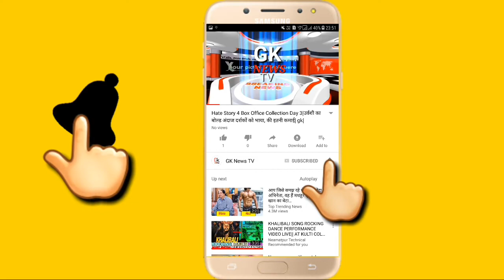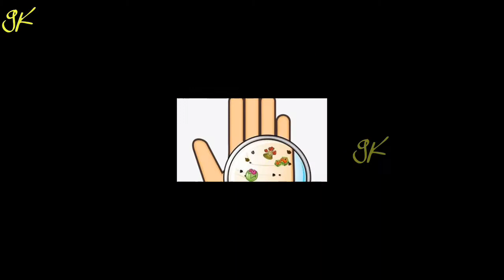ये 3 गलतियाँ जो आप रोज़ करते हैं जिनके हैं भयंकर परिणाम| 3 mistake we done it effect on health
ये 3 गलतियाँ जो आप रोज़ करते हैं जिनके हैं भयंकर परिणाम

हम दिन भर कुछ न कुछ करते रहते हैं लेकिन क्या आपने कभी सोचा है कि आपकी आदतों में से कौनसी आदतें आपकी बेकार हैं जिन्हें आपको बिलकुल भी नहीं करना चाहिए क्यूंकि इससे आपकी स्वास्थ्य पर काफी असर पड़ता है| इसीलिए आज हम आपको कुछ ऐसी आदतों और गलतियों के बारे में बताएँगे जिन्हें यदि करते हैं तो काफी नुकसान हो सकता है|

नाखून चबाना

कई बार देखा जाता है लोग अपने नाखून चबाने लगते हैं क्यूंकि उन्हें यह लगता है कि इससे वो अपना स्ट्रेस दूर कर सकते हैं लेकिन आपको बता दें कि नाखून चबाना एक बहुत गंदी आदत है| इससे आपको कई तरह की परेशानियों से गुज़ारना पढ़ सकता है क्यूंकि जब आप नाखून चबाते हैं तो बैक्टीरिया आपके मुंह में चले जाते हैं| इसीलिए स्ट्रेस दूर करने के लिए नाखून नहीं बल्कि कुछ खाना या फल खा लीजिये|

कान का मैल साफ करना

कई लोग कान का मैल साफ करने के लिए आपने कानो में माचिस की तीली या फिर कुछ नुकीली चीज़ डालते हैं जो बहुत ही गलत आदत है और इससे आपको काफी नुकसान हो सकता है क्यूंकि जब कान में कोई नुकुली चीज़ डालते हैं तो हो सकता है इससे आपके कान के अंदर का हिस्सा छिल जाय| इसीलिए कान मैल साफ़ करने के लिए आप रुई का ही इस्तेमाल करें या फिर डोक्टर के पास जाएँ|

बाथरूम जाने के बाद हाथ नहीं धोना

कई लोग बाथरूम में जाने के बाद आपने हाथ नहीं धोते हैं क्यूंकि वो यह सोचते हैं कि उन्होंने किसी चीज़ को छुआ भी नहीं तो हाथ क्यूँ धोएं| दोस्तों यह बहुत बुरी आदत है जिसके कई सारे नुकसान होते हैं क्यूंकि जब आप बाथरूम जाते हैं तो आपके हाथों में बैक्टीरिया लग जाते हैं फिर चाहें आपने किसी चीज़ की छुआ हो या नहीं| इसीलिए बाथरूम जाने के बाद हाथ साफ़ जरूर करें|